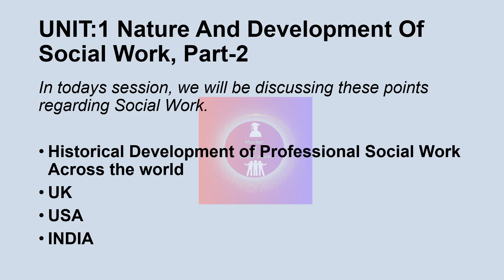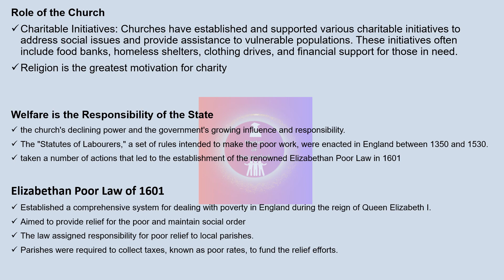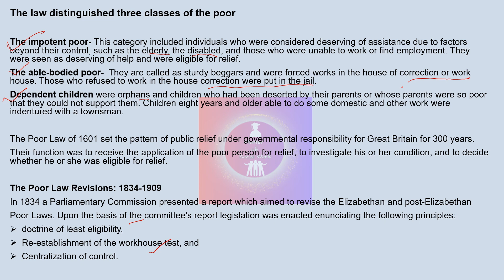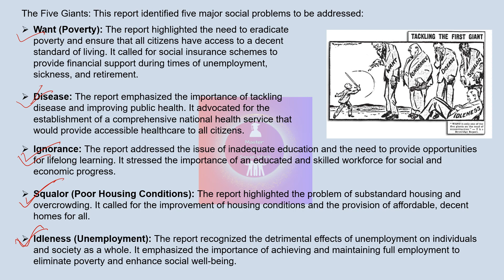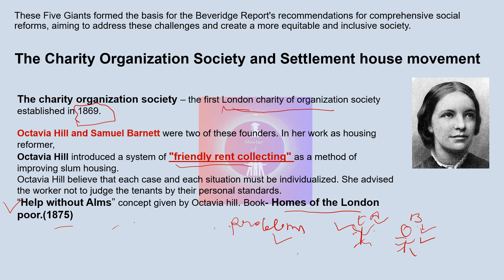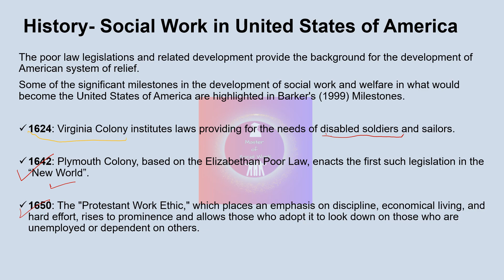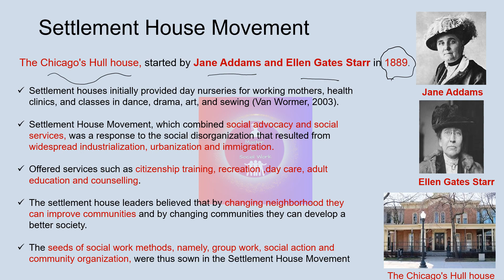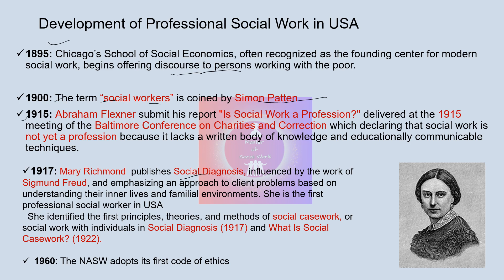MSW| Historical Development of Social work in UK and USA Hindi| सोशल वर्क UK और USA में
Historical Development of Social Work in UK USA and India| History of Social Work in UK and USA| MSW| Social Work NET/ JRF Exam| Social Work NTA UGC NET 2023| Social Work Unit 1